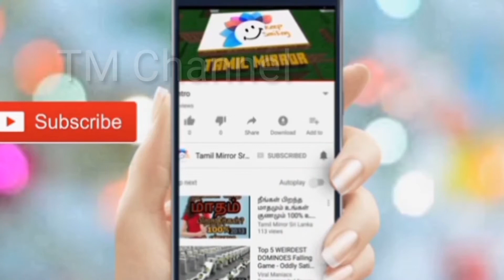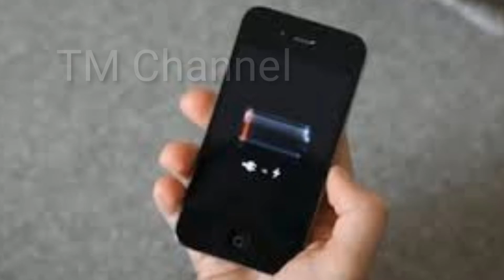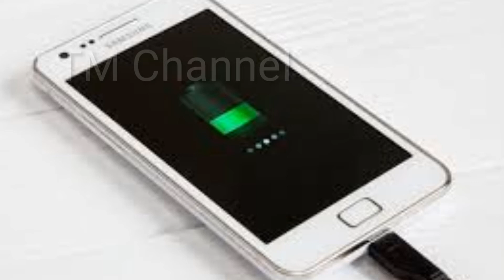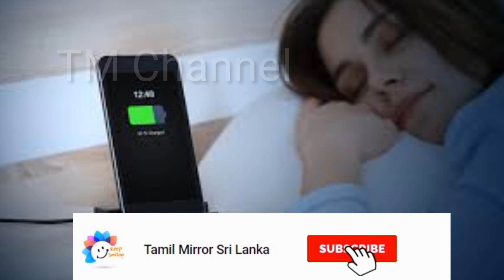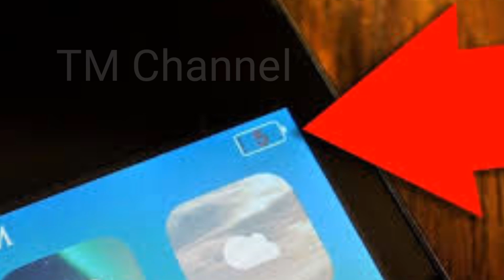Don't unplug 100% complete charge / mobile phone life hacks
How to charge the battery correctly? Why do the phone batteries decrease so quickly? We have 15 amazing tips that will make your smartphone live a longer life!

100% சார்ஜ் ஆன பின்னர், சார்ஜ் pin-ஐ கழட்ட கூடாது; ஏன் தெரியுமா.?
don't unplug after charge 100% do you know why?iPhone X wireless charging
An iPhone X charging wireless. Hollis Johnson
Do you know how to keep your smartphone's battery healthy?

Probably not. In fact, you may have been hastening the death of your phone's battery with your charging habits.

Charging to 100%, or overnight? Fully discharging before plugging in? These common practices can shorten the usable life of your battery, according to Cadex, a company that offers devices that test smartphone batteries, among others.

How to best extend the life of batteries has been a prime topic since Apple disclosed last month that it was slowing down iPhones with degraded batteries to prevent the devices from shutting down unexpectedly.

Cadex offers a lot of information on its Battery University website, including about lithium-ion batteries — the type that powers smartphones.

It turns out that if you want to delay having to replace your battery or buy a new phone, there are specific percentage levels within which you should keep your phone's battery.
Just plug it in whenever you can, even if it's for a few minutes, and you'll be fine.

"Partial charges cause no harm," according to Battery University.

Don't fully discharge your phone before plugging it in.
Here's how to — and how not to — charge your phone.Battery University says that so-called deep discharges — when you use your phone until only a small portion of its battery life is left — wear down batteries.

Samsung echoes that advice in a blog post offering tips on how to extend your phone's battery life.If you can't do that, shoot for keeping its charge level between 45% and 75%.
The second-best charge range for batteries inside smartphones is 45% to 75% — probably a lot more realistic for most people on a day-to-day basis than 65% to 75%.

You could even develop a daily routine to plug in your phone at particular times to keep its charge within those levels.

But you have some wiggle room. If you typically keep your phone's charge level between 25% and 75%, you most likely won't cause too much long-term damage.
Charging your phone's battery to 100% from a low 25% — or pretty much any amount — can reduce its capacity and shorten its lifespan.

According to Battery University, lithium-ion batteries do "not need to be fully charged, nor is it desirable to do so."

"In fact, it is better not to fully charge," it says, "because a high voltage stresses the battery" and wears it out in the long run.

You probably shouldn't charge your phone overnight.